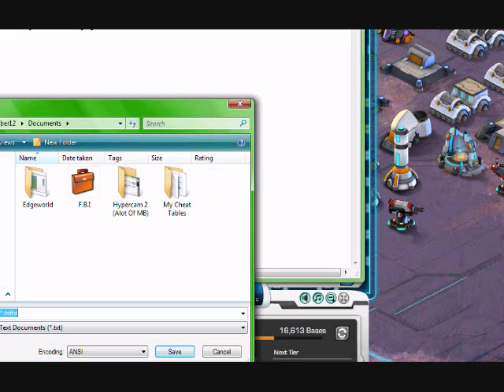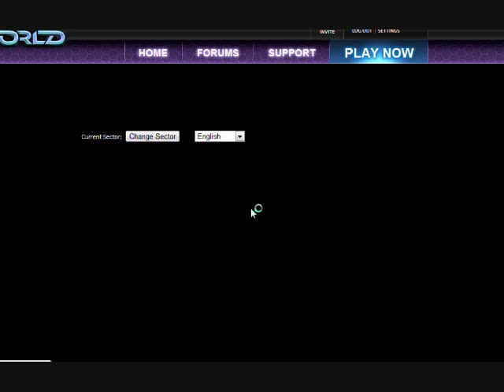Edgeworld Chaining Walkthrough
It Will Help Please View